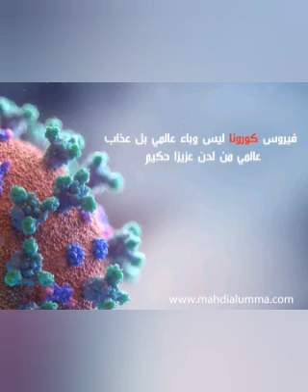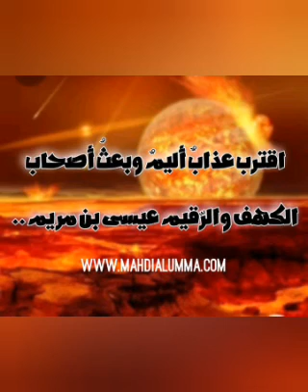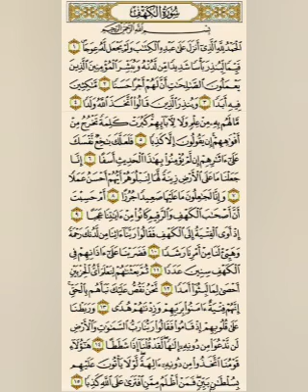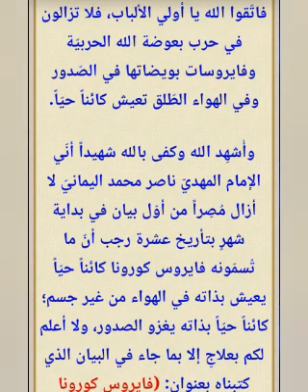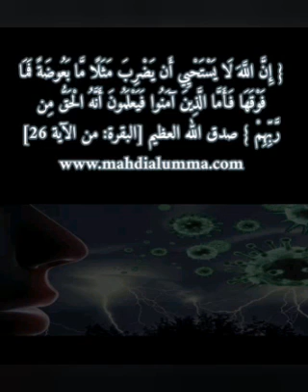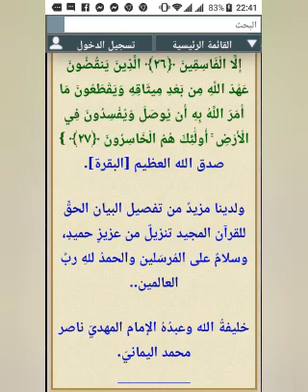اقترب عذابٌ أليمٌ وبعثُ أصحاب الكهف والرّقيم عيسى بن مريم ..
الامام المهدي